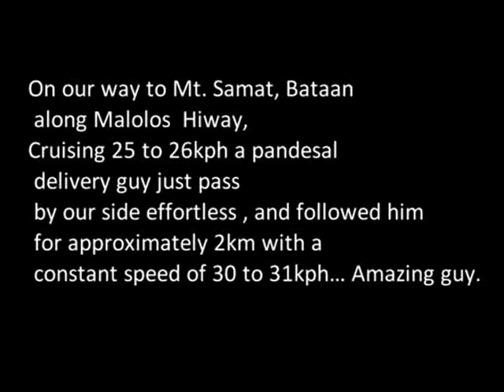Pandiman on bike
On our way to Mt. Samat, Bataan along Malolos  Hiway, Cruising 25 to 26kph a pandesal delivery guy just pass by our side effortless , and followed him for approximately 2km with a constant speed of 30 to 31kph… Amazing guy.